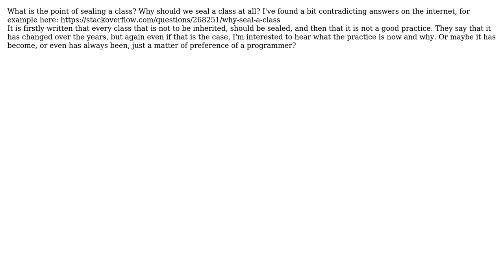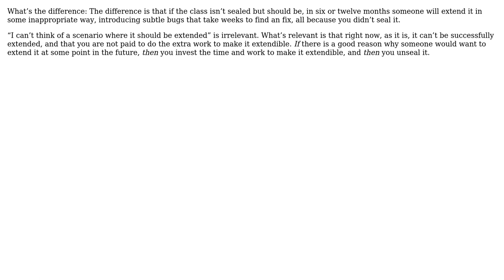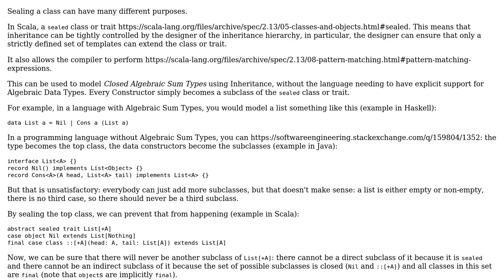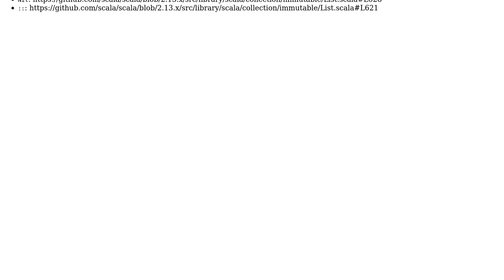Software Engineering: The point of sealing a class (4 Solutions!!)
Software Engineering: The point of sealing a class

With thanks & praise to God, and with thanks to the many people who have made this project possible! | Content (except music & images) licensed under CC BY-SA | Music | Images & others | With thanks to user Jorg W Mittag user Johannes Hahn user gnasher729 user frgt user bdsl and the Stack Exchange Network Trademarks are property of their respective owners. You are responsible for your own actions.